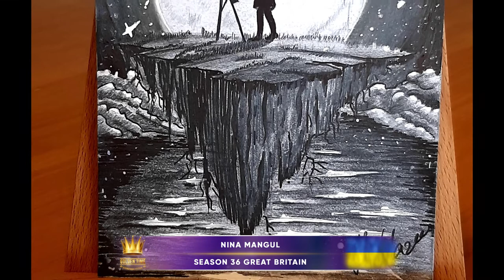GOLDEN TIME TALENT | 36 Season | Nina Mangul | Graphic arts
Member/team name: Nina Mangul

The country: Ukraine | City: Черкаси

Name of competitive work: "Моя душа"

Work size: Блокнот А5

Execution material: Блокнот для скетчів прості олівці, чорні маркери та білий маркер.

History of the creation of the work: Приймала участь в inktober2021, потрібно було намалювати місяць.
В мене вийшов такий собі малюнок про мою душу , яка завжди десь там в далині , на самоті. Тому , що коли малюєш, пишеш картини , ти ніби розчиняєшся в тому творі над яким працюєш. І це дуже класно , творити і отримувати від цього задоволення.

Educator/s: Не маю художньої освіти.

Participation in other competitions and festivals / creative achievements: Приймала участь у inktober2021, а також приймаю участь в inktober52. Мені дуже подобається. Можна розвивати себе в інших напрямках.